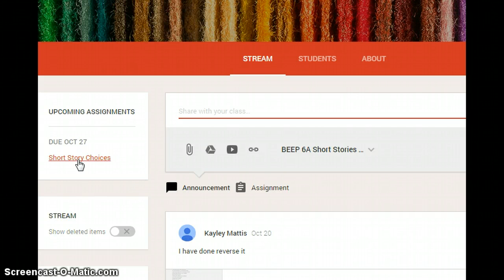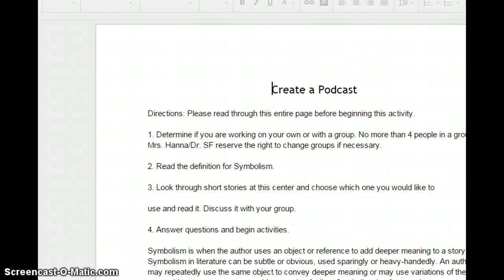Student Introduction to Google Classroom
Introducing students to the basics of Google Classroom.